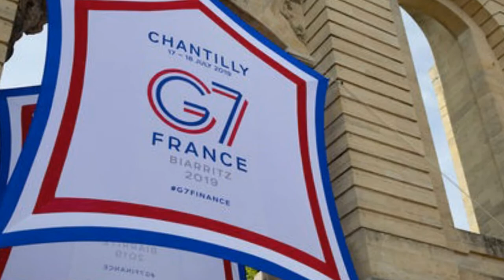Мир разделен, война объявлена . Саммит «Большой семерки»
Проходившее с 11 по 13 июня на курорте Карбис-Бей в Великобритании собрание лидеров государств, входящих в группу G7, согласно провозглашенным после ее окончания декларациям, «позволило сделать новые шаги для преодоления глобальных проблем и вызовов». Однако принятые по итогам саммита официальные коммюнике свидетельствуют совершенно о другом – на фоне разговоров о преодолении пандемии COVID-19 и ее последствий, борьбы с глобальным потеплением и загрязнением окружающей среды, а также прочих благих намерений, встреча лидеров «Большой семерки», проходившая с участием президента США Джо Байдена (что во многом и определило ее основную повестку), по сути дела, дала старт новой «Холодной войне». И это – как минимум.